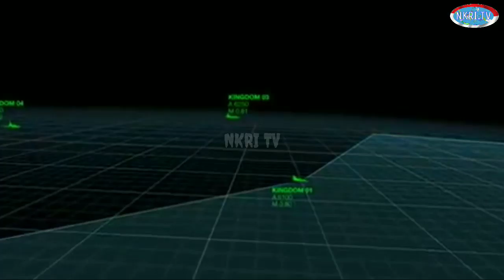Makin Sangar, TNI AU Indonesia Lakukan Latihan Gabungan Terbesar Di Lanud Iswajudi 2020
Setelah tiga unit T50I GOLDEN EAGLE TNI Angkatan udara lanud iswajudin melakukan tugas latihan penerbangan dengan misi kilat dan cakra di biak dan 3 unti pesawat jet f 16 fighting falcon yang melakukan misi pembebasan alki tiga di ambon beberapa pekan yang lalu

Kini, tni au indonesia melakukan latihan penerbangan terbesar di lanud iswajudin dengan melibatkan beberapa pesawat jet skadron udara 11 sultan hasanuddin makassar

Pelaksanaan latihan udara untuk terus meningkatkan kemampuan para satuan penerbang tni indonesia ini, dilakukan dengan tehnik atau taktik.

Ya itu, adalah melakukan misi penerbangan Dog Fight dan Beyond Visual Range atau BVR di Lanud Iswahjudi, Magetan dengan melakukan penerbangan pesawat jet su 27 dan su 30 antara skadron udara 14 iswajudin dan skadron udara 11 sultan hasanuddin makassar

Dalam latihan bersama yang bertajuk Advance Fighter Tactical Course atau AFTC ini, telah direncanakan akan berlangsung selama 7 minggu dan akan dipimpin langsung oleh Danskadron Udara 11 sultan hasanuddin makassar, ya itu Letkol Pnb I Gusti Ngurah Sorga.